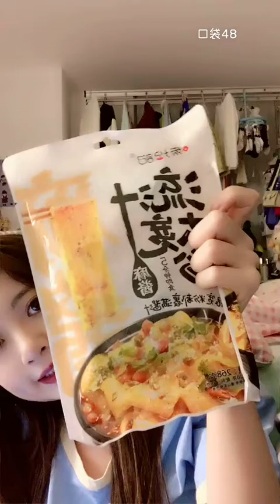【SNH48】【赵天杨】20211127 19:39 口袋48直播